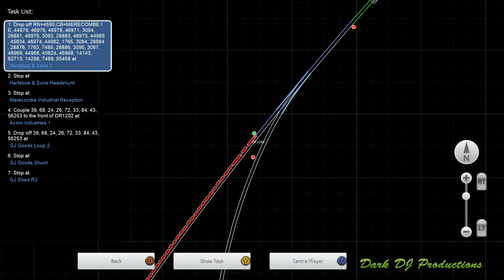Train Sim | The Monster of East Kent | Live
Dark cautiously gets into the cab of the original DR1202, and takes it up the Dark Railway during war time. Will he make it all the way without giving the engine too much abuse for his actions?